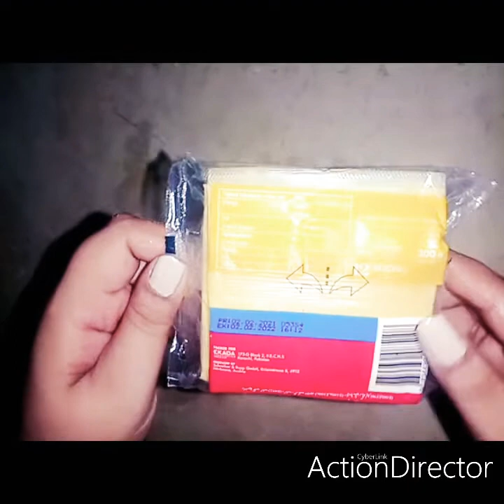KFC style zinger burger 🍔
KFC style zinger burger 🍔 ingredients

chicken brest
1 tbspGinger powder
1 tbsp garlic powde
1tbsp white vinegar
cheese slices
maionese to taste
salt to taste
1 egg
ice bugs
1 teaspoon black paper
teaspoon white paper
1 teaspoon red chilli🌶️ powder
half tbsp chicken power

COting K LIYE

1 tsp salt
1 tsp red chilli powder 🌶️
2 tbsp corn flour
Maida